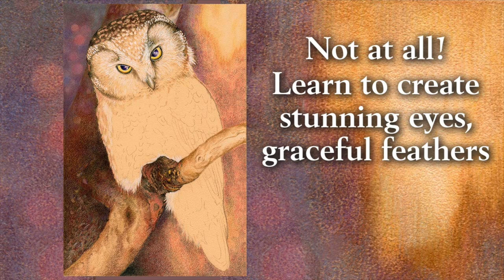Owl by Angela Matuschka